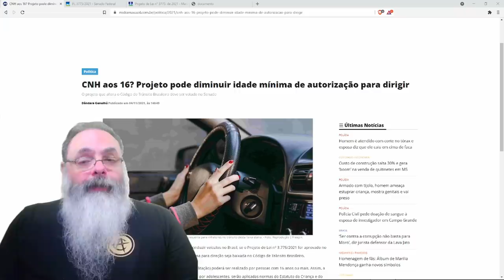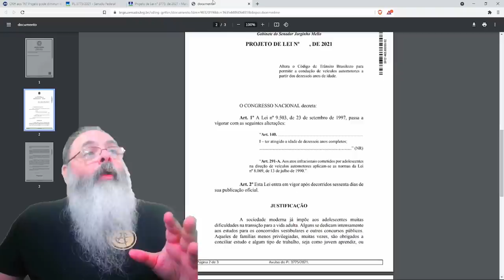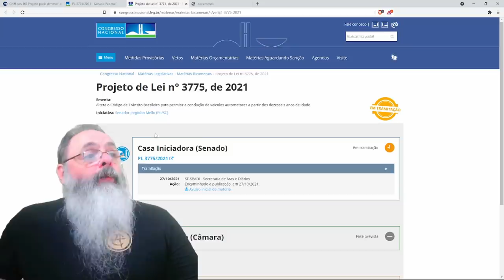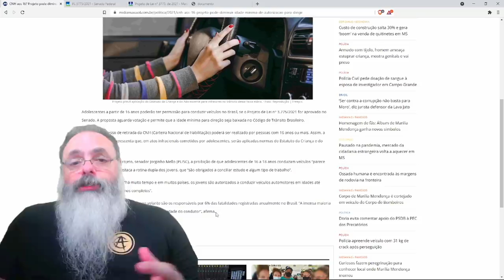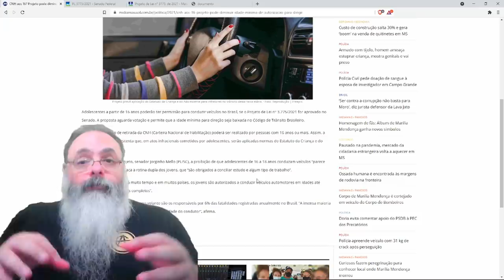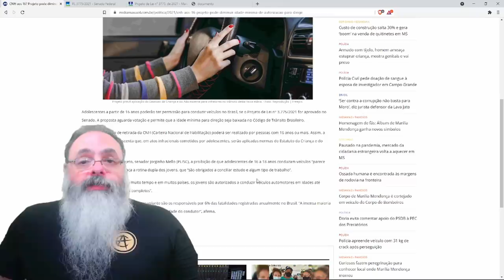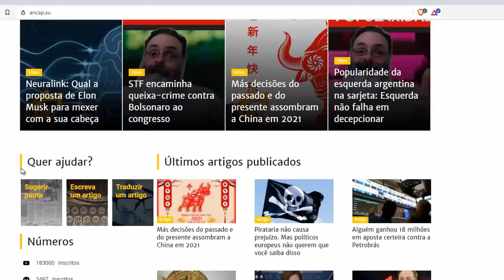Projeto de lei baixa idade para tirar carteira de motorista para 16 anos